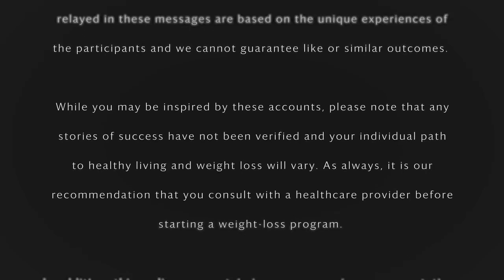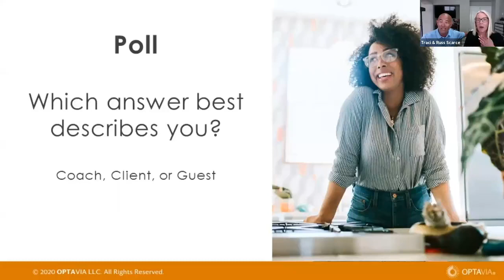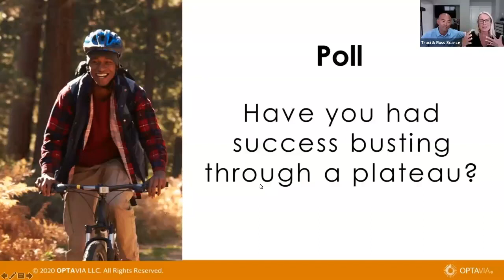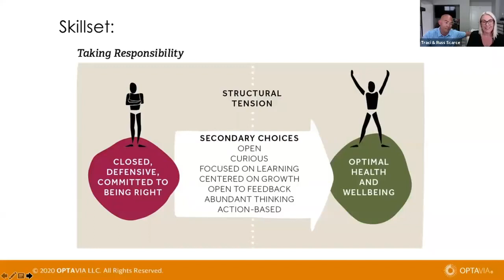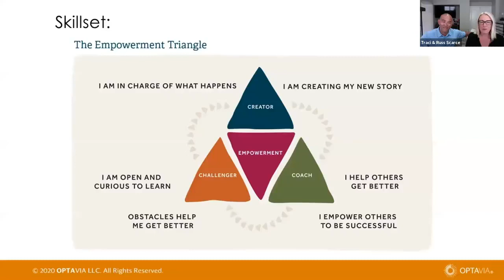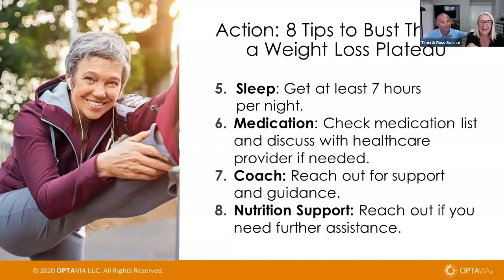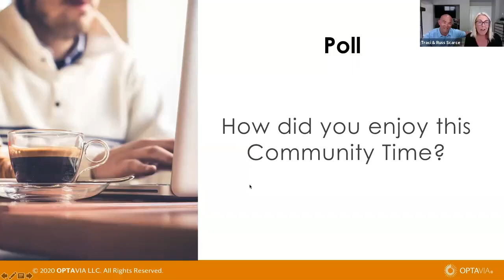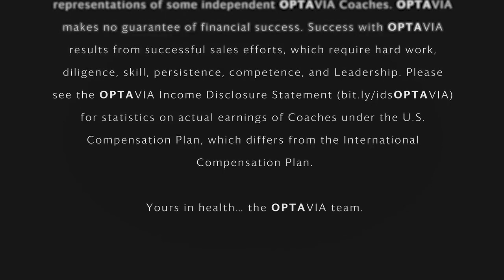Bust Through a Weight Loss Plateau: Memorial Day Tips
Join Independent OPTAVIA Coaches Russ & Traci Scarce along with guest speakers Jennifer Downs and Austin Mariorenzi as they share specific tips and strategies for overcoming a weight loss plateau. During this session, Traci explains the definition of a plateau and discusses the importance of understanding the Empowerment Triangle and taking responsibility to get back on track.